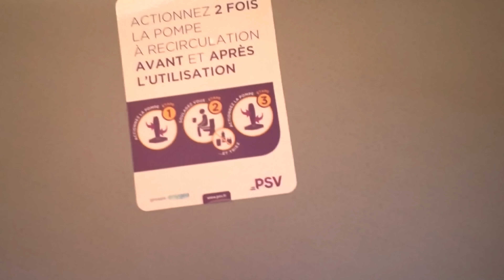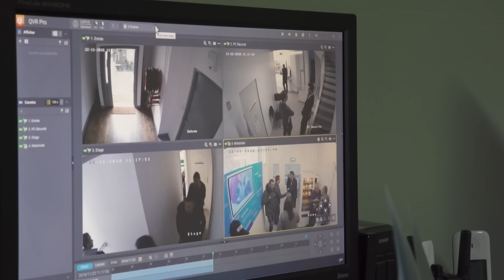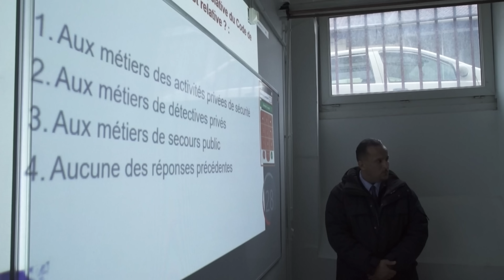On a testé la sécurité d'un festival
Facile de faire rentrer une arme dans un festival...